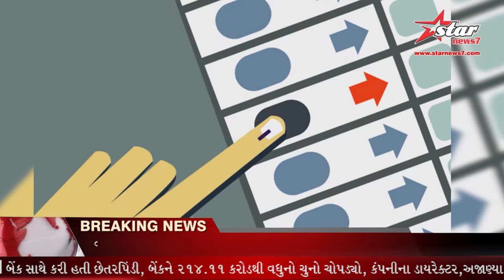અમદાવાદમાં નવા મતદાર બનવા માટે 1 36 લાખથી વધુ યુવાનોએ અરજી કરી,જાન્યુઆરીમાં આખરી મતદારયાદી....